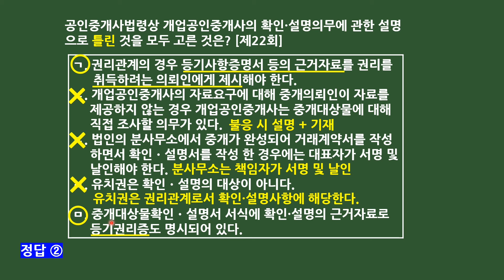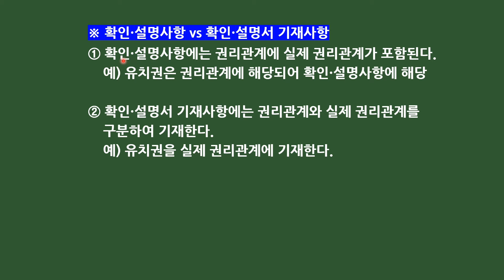제35회 대비 미라클 모닝 하루 한 문제(4월 2일)